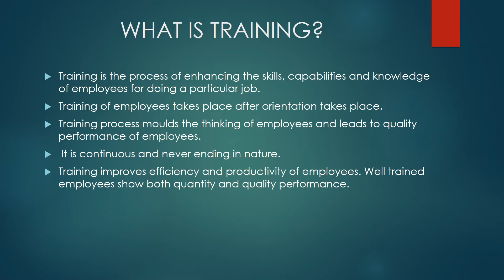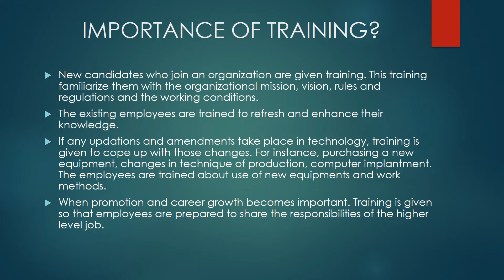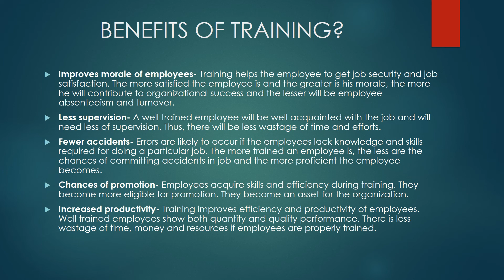COMPANY में TRAINING क्यों जरुरी होती है एक EMPLOYEE के लिए (2022)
Hello Dosto,

Aaj ke is video me maine aap sab ko COMPANY में TRAINING क्यों जरुरी होती है एक EMPLOYEE के लिए ke bare puri jankari di hai. Maine aap sab ko training ki importance, training ke benefits sab bataya hai.

Hope aap sab ko ye video pasand aye.